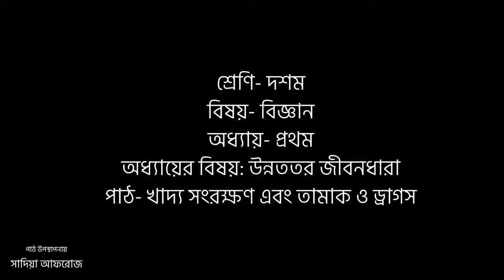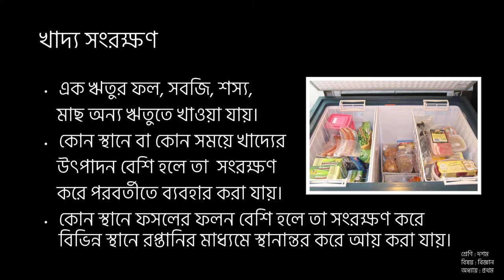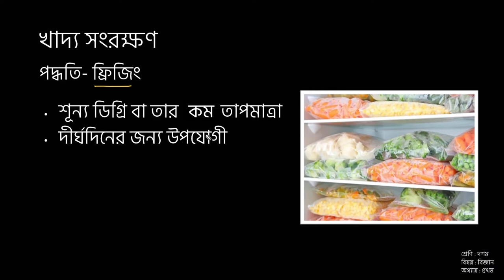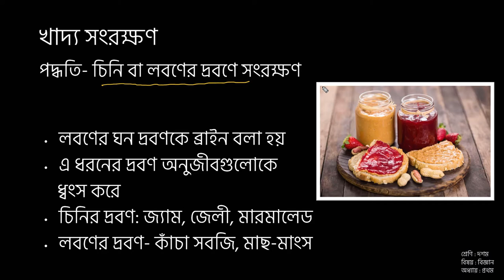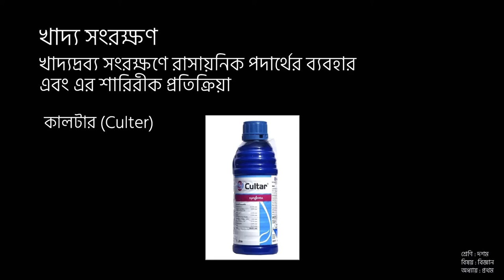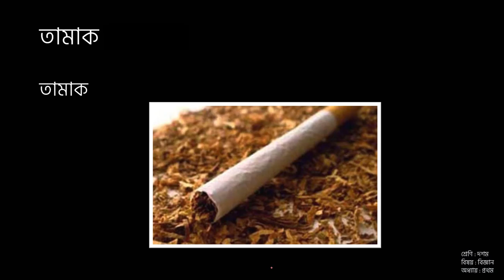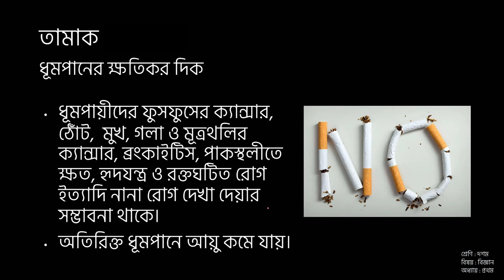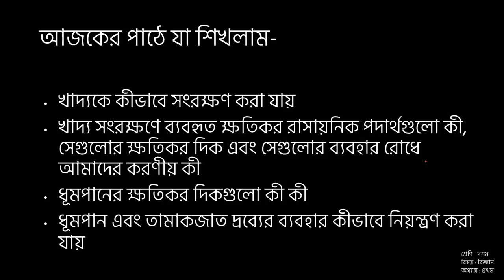নবম-দশম শ্রেণি । বিজ্ঞান । উন্নততর জীবন । পর্ব ০৪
এই ক্লাসে আমরা শিখবো খাদ্য সংরক্ষণের বিভিন্ন পদ্ধতির বিবরণ।
এছাড়াও খাদ্যে রাসায়নিক পদার্থের ব্যবহার এবং এর শারীরিক প্রতিক্রিয়া গুলো কী কী সেগুলো বলতে পারবো এবং শরীরে তামাকের ক্ষতিকর প্রতিক্রিয়া ব্যাখ্যা করতে পারবো।